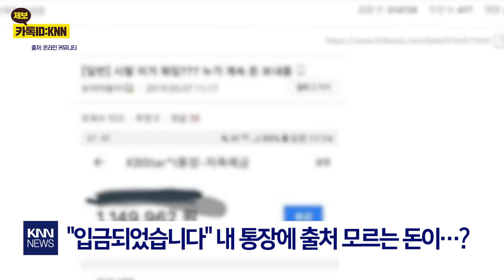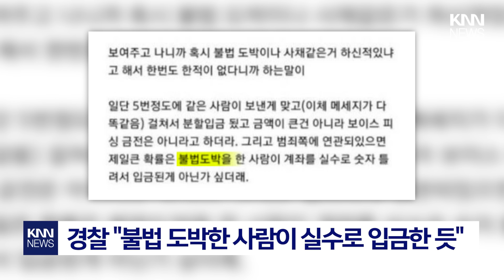"자꾸 통장에 돈이 들어오는데..." / KNN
내 통장으로 출처 모를 돈이 지속적으로 입금된다면 어떠실 것 같나요?